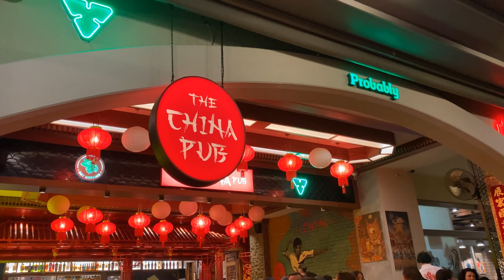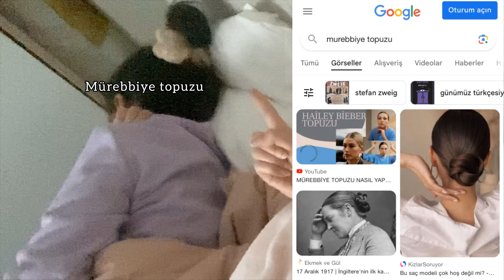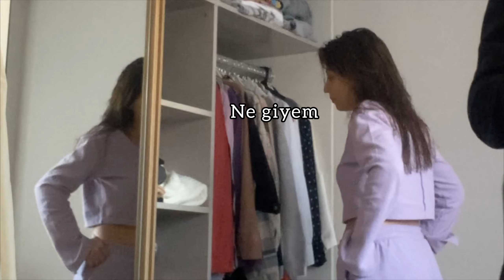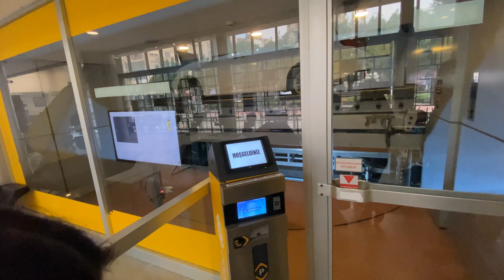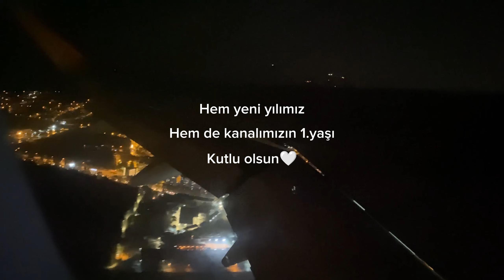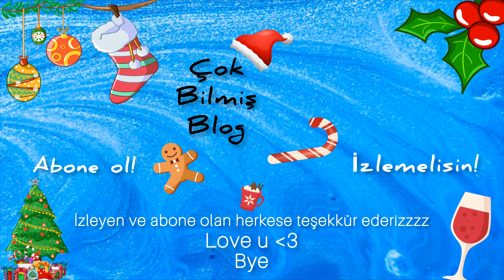Yılbaşı Özel🎄🎁🍪 İzmir Kavuşması (Part 2) | Kanalımızın 1. Yaşı kutlu olsun🎂🎉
Hello🎄🎁🍪🎁🎄🍪🍪🎁🎄
Ve🎂🎂🎂🎂🎂🎂🎂🎂🎂

Hepinize mutlu yıllar dileriz ve 1.yaşını dolduran kanalımıza da uzun ve başarılı ömürler dileriz jjsjdjdjd

Kavuşmamız nasıl geçti neler yaptık sizlerle buluşturacağımız bu vlogumuzu umarız keyifle izlersiniz, biz çok eğlendik ve çok özleşmişiz💜

İyi seyirlerrrrrrrrrrr🫵🏻🫵🏻🫵🏻

CapCut App

Yeni Hayatımın ilk Günü (video serisi linki):
Gelin Günlükleri (video serisi linki):
Gezginsular (video serisi linki):